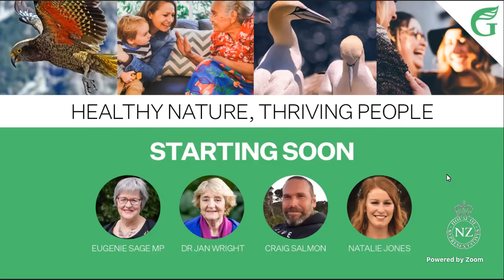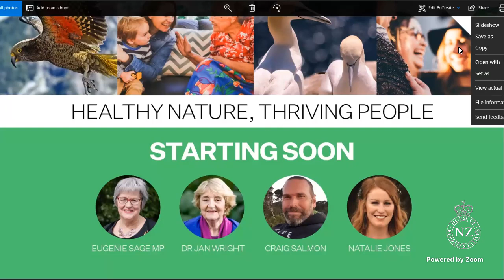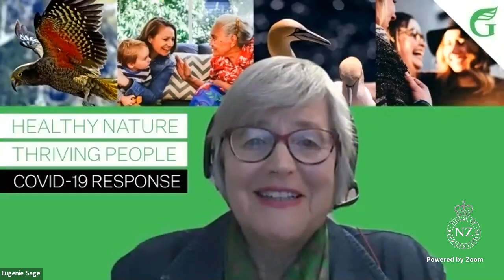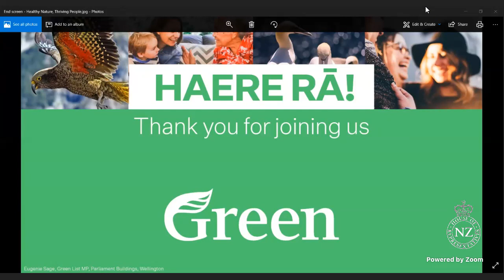Healthy Nature, Thriving People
The time to invest in nature, and in our communities, is now.

Green MP Eugenie Sage hosts an online panel discussion about the issues for conservation in light of COVID-19. This pandemic presents an opportunity for us to reimagine our communities for the better - to prioritise caring for people and the environment by creating an economy that enables this.

Eugenie is joined by a panel of experts, including:
● Dr. Jan Wright (former Parliamentary Commissioner for the Environment)
● Craig Salmon (Trustee and volunteer trapper for Northland’s Bay Bush Action)
● Natalie Jones (Wellington Regional Manager for Conservation Volunteers NZ)